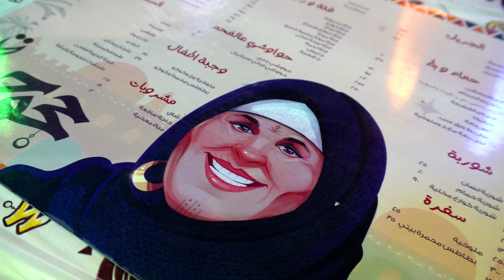لأول مرة أسرار الرقاق بالبط أختراع مطعم حجوجة حصريا بالتفصيل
المقادير
نصف صدر بطة
1 بصلة
التوابل
معلقة صغيرة ملح
معلقة صعيرة فلفل أسود
معلقة صغيرة بهارات لحمة
رقاق طري ( من بيومى الكنفانى )
شوربة لحمة
نصف كوب لبن
لينك حساب الفيس بوك